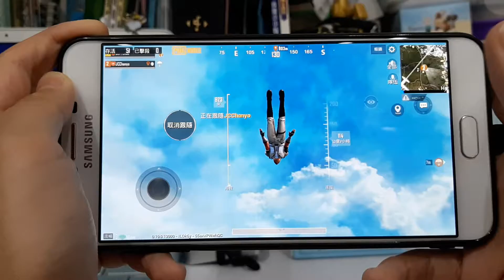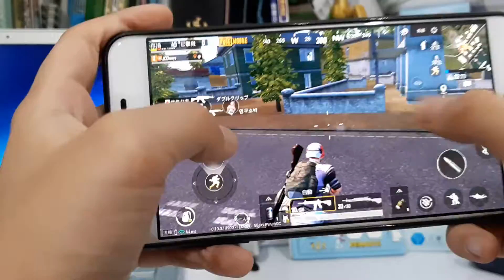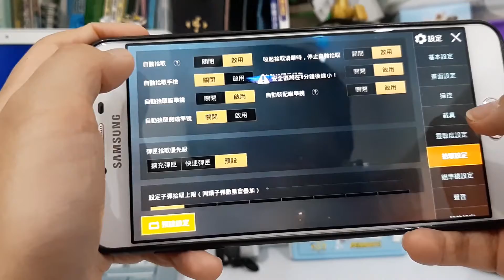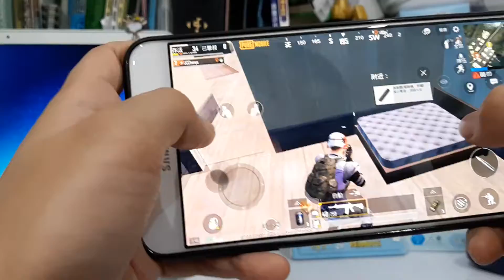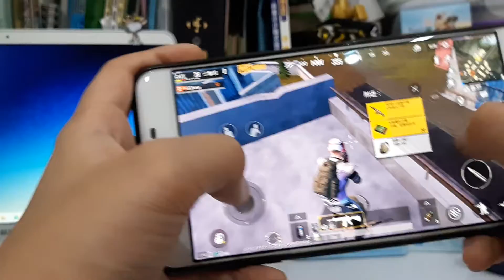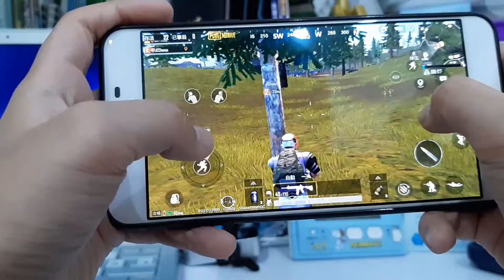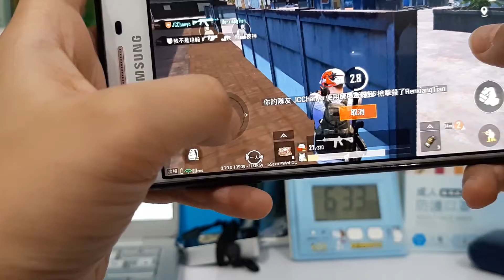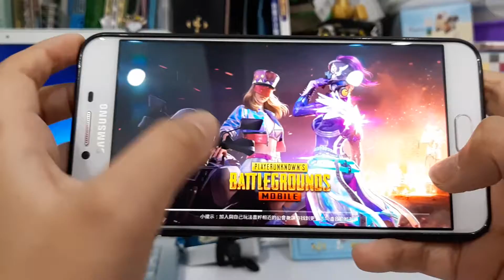[PUBG]四合一地圖，同學不停殺人，我和同學二打一竟輸?!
地圖顯示有人時間: 1:06